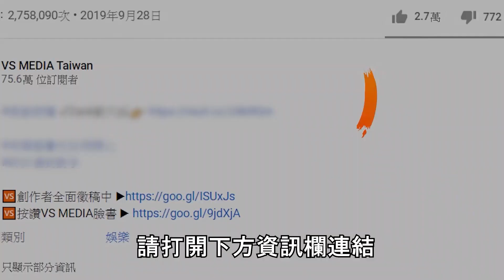開箱無印良品最親膚的襯衫！夏季質感暗色系穿搭在這集｜VS MEDIAｘ